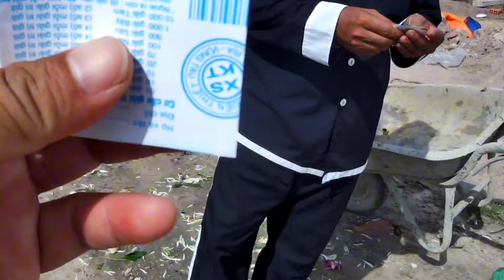Cầu nguyện ĐH Lê Thị Lưỡng (HT 83 Tuổi)Tang Lễ Cao Đài(Họ Đạo hiệp ninh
Họ Đạo Thành Phố Tây Ninh Vietnam
cực lạc Thái Bình Tây Ninh